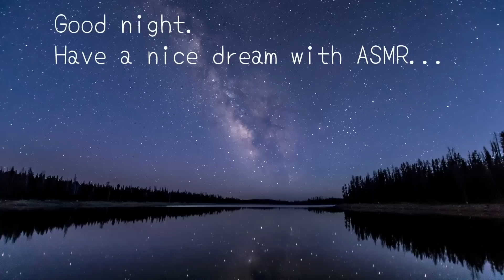声優ASMR│刺激注意！鼓膜タッピング-tympanic membrane tapping-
リクエストありがとう✨

00:00　プレビュー
01:06　スタート！

出演作『BORUTO-NARUTO NEXT GENERATIONS-』雷門デンキ役など

▼まずはアカウントを覗いてみてね！

▼週2で動画投稿中！

▼人気の動画